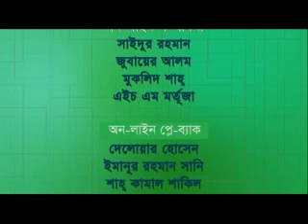JanaNin LIVE on 06-07-2012